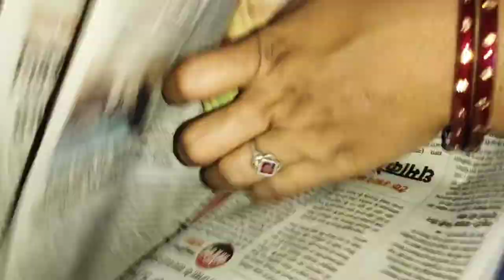pinkikiduniya 🤔 यह कहां आ गई मैं, सच में पागल हो गई हूं, 😂 ओहो यह क्या है custard apple😋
Hello friends Pinki ki duniya mein aapka swagat hai